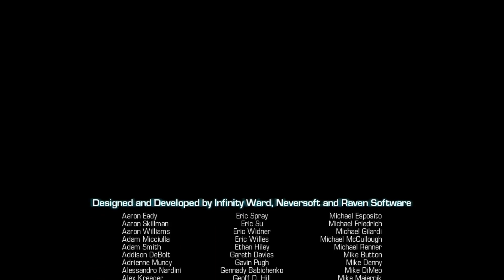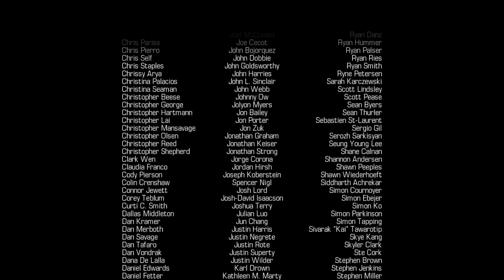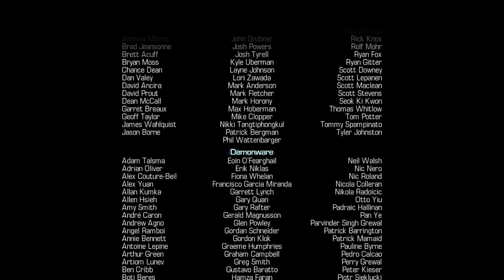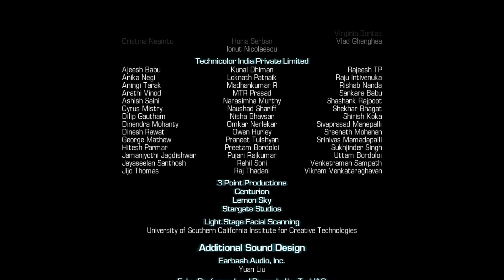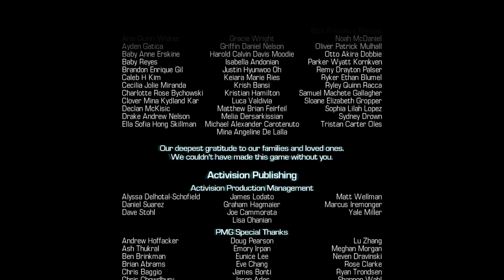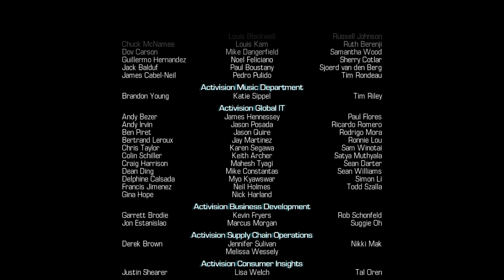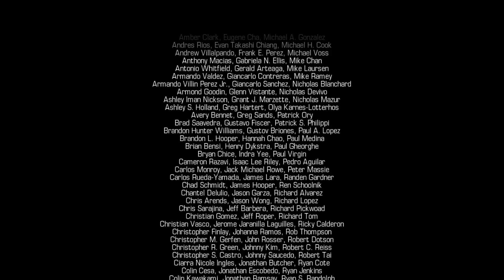Cod Ghosts #10 Финал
Действие игры происходит в 2023 году, через 10 лет после апокалипсиса, поразившего Соединённые Штаты. некий хакер взломал космическую станцию «Один» и направил ракеты во все важные города Америки. Главные герои — двое братьев из Калифорнии, которые выросли в эти ужасные годы. Они вспоминают счастливое детство и сравнивают его с текущей разрухой. Порядок в мире наводит элитная команда «призраков» . Братья вступают в группу и вместе выполняют опасные задания, в том числе в Каракасе, Венесуэла и на юге Атлантического океана.